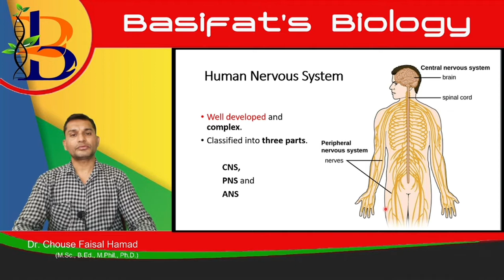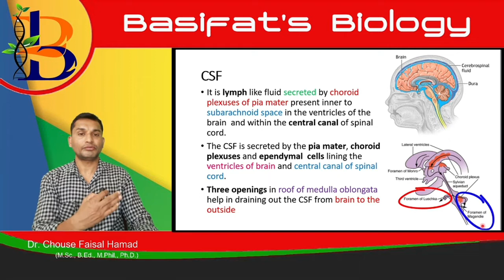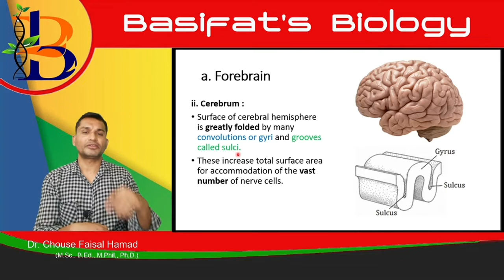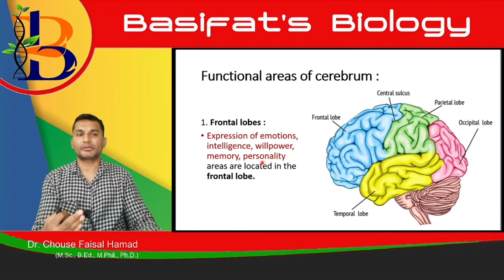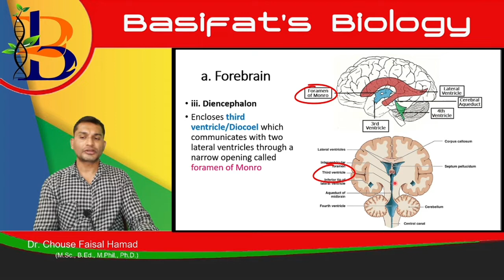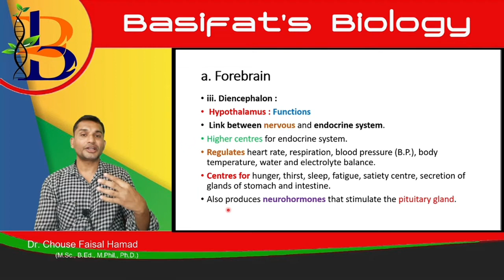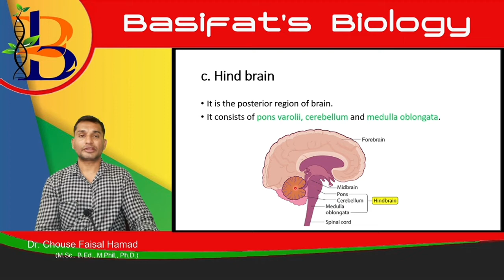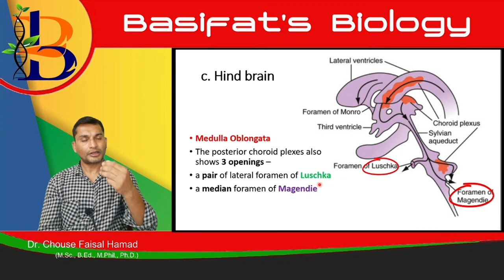Central Nervous System : Human Brain - Structure and Functions # By Dr. Chouse Faisal Hamad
English /Hindi Videos by Dr. Chouse Faisal Hamad based on # 11th and 12th Biology Syllabus # This Video explains about the “Human CNS : Brain – Structure and Functions”. This video covers the explanation of the following points
1. Division of Human nervous system as central nervous system (CNS), peripheral nervous system (PNS) and autonomic nervous system (ANS); with their each sub-division
2. Central Nervous System (CNS) : made up of brain and Spinal cord
3. CNS is well protected by two layer : i. Bone   &    ii. Meninges
4. CNS (brain and spinal cord) shows some cavities or space which is filled with fluid called CSF (Cerebrospinal fluid)
5. CSF is secreted by anterior and posterior choroid plexus and ependymal cells
6. Cavities in brain are termed as Ventricles, while in spinal cord named as central canal
7. Ventricle I and II are connected to ventricle III by foramen of monro; ventricle III continues into ventricle IV by aqueduct of sylvius or iter
8. More focus was on human brain, its parts, structure and their functions
9. Brain is sub-divided : Forebrain, midbrain & hindbrain
10. Each part is explained in detail
11. Forebrain is composed of three parts : Olfactory lobe, Cerebrum & Diencephalon
12. Olfactory lobe : sense of smell
13. Cerebrum : show deep 3 sulci (central sulcus, parieto-occipital sulcus, lateral or sylvus sulcus) divides into 4 lobes (frontal lobe, parietal lobe, occipital lobe & temporal lobe)
14. Functional areas : in frontal lobe (motor, premotor, association and broca’s area); in  parietal lobe (somaesthetic sensory area); in temporal (gustatory, auditory, speech, emotion); in occipital (sense of vision) & Wernicke;s area in between parietal, temporal and occipital lobe
15.  Fifth lobe : Insula
16.   Diencephalon : consist of Epithalamus, Thalamus, Hypothalamus
17.   Epithalamus : has pineal gland which secretes melatonin hormone
18.   Thalamus : part of RAS and also Limbic system circuit
19.   Hypothalamus : link between nervous and endocrine system, show hyphothalami - hyphohyseal portal vein, downwardly pituitary gland is attached, release neuro hormone oxytocin and vasopressin (ADH), secretes releasing and inhibiting factors.
20. Midbrain is composed of two parts : Cerebral peduncles (Crura cerebri) & Corpora quadrigemina
21. Cerebral peduncle : thick bands of fibres forms part of Reticular Activating System (RAS)
22. Copora quadrigemina : two superior coliculi – visual reflex; two inferior coliculi – auditory reflex
23. Hindbrain is composed of three parts : Pons varolii, Cerebellum & Medulla oblongata
24. Pons varolii : show cross band of fibres which connects cerebrum to cerebellum & medulla oblongata to spinal cord
25. Cerebellum : second largest part made up of cerebellar hemisphere and vermis, control body equilibrium, muscle tone, body orientation, etc
26. Medulla oblongata : control vital reflexes – heart rate, respiration, blood pressure, vasomotor, peristalsis, etc.
27. Medulla oblongata : also controls non-vital activities like hunger, hiccupping, sneezing, swallowing, vomiting, etc.